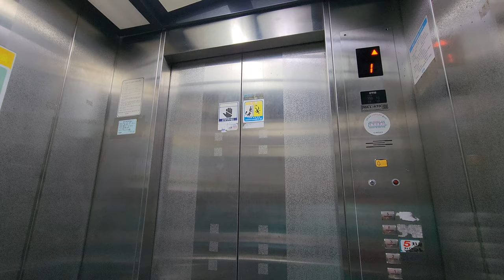[4K 엘리베이터 탑사기] 광주광역시 광산구 신창동 지원빌딩 OTIS엘리베이터 SA1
광주신창동우체국 인근에 있는 저층 상가건물 중 한곳입니다.

▷승강기 소개
엘리베이터는 OTIS엘리베이터의 기어드 모델인 2007년식 SA1이 설치됐습니다. SA1은 당시 OTIS의 보급형에 가까운 모델로, OTIS의 간판 모델 Di1보다 한 단계 낮은 급입니다. 신창동 일대에는 유독 SA1 설치현장이 꽤 많더군요.

SA1은 안내방송과 도착차임 적용이 선택사항인데, 해당 엘리베이터에 적용된 옵션은 옆에 있는 연우빌딩(구.미소빌딩)의 엘리베이터와 똑같습니다.

1층 승장의 홀버튼은 2010년대 이후부터 자주 보이는 원형 버튼으로 한 차례 교체됐더군요. 건물의 엘리베이터는 안내방송과 도착 차임 모두 적용됐고, 내장재는 스테인리스 재질이 적용됐습니다.

승강기 고유번호: 7011-470
설치시기: 2007년 4월
교체공사여부: X
용도: 승객용
모델: SA1
형식: 권상식 - VVVF
위치표시기 TYPE: 세그먼트 LED
정원: 11인승
적재하중: 750kg
운행구간: 1 ~ 5층
정격 속력: 60m/min